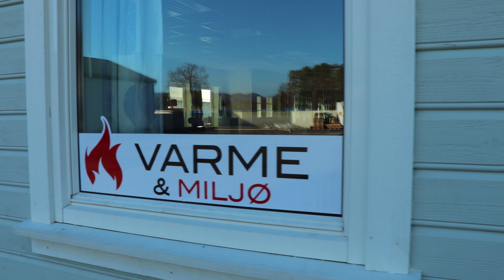Vi KASTER alt mulig fra LIFT! - LIFT WARS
ANBEFALT ALDERSGRENSE: [A] - Tillatt for alle